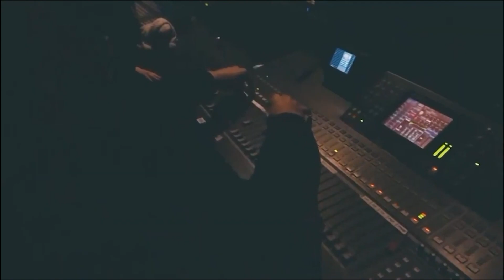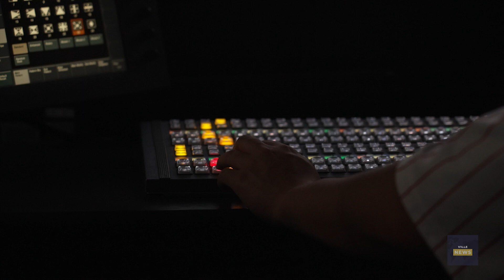Two Charged for Superbowl Rally Shooting, Drone Deliveries for Medication, & Lancaster Homeless Hub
Producers: Hunter Lohmann, Kymari Clarke, & Trinity Johnson
Director: Hunter Lohmann
Writers: Kevin Lynch, Sydni Chieffo, Megan Rapone, Niki Dalton, Xavier Goodall, & Sanai Browning
Anchors: Payje Davis & Niki Dalton
Technical Director: Christina Ball
Teleprompter: Kevin Lynch
Audio: Melanie Hosterman
Clips: Noel Quinn
Floor Director: Trinity Johnson
Cameras: Sydni Chieffo & Trinity Johnson
Editor: Hunter Lohmann